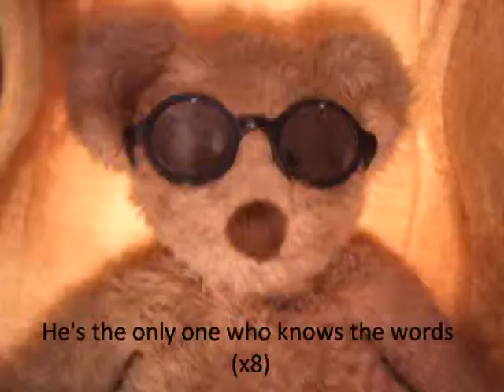The Peacock - Beirut (with lyrics)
Amazing song by an amazing band
Featuring Mr. Bear (and friends; Tigger and Iggy the... chamealeon?)